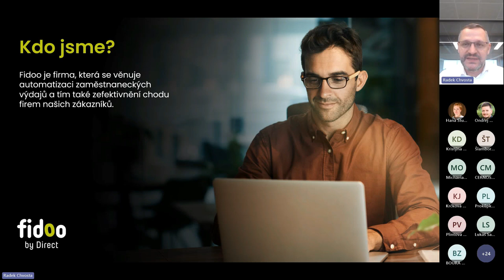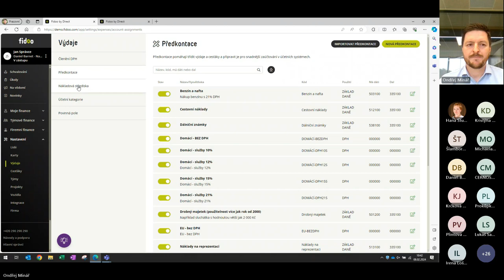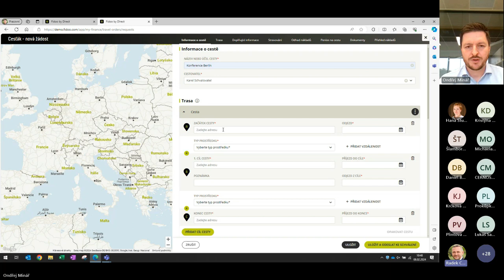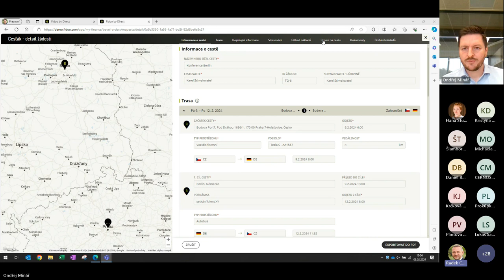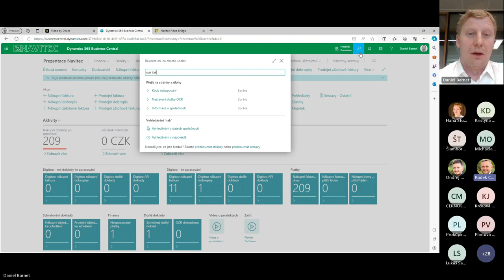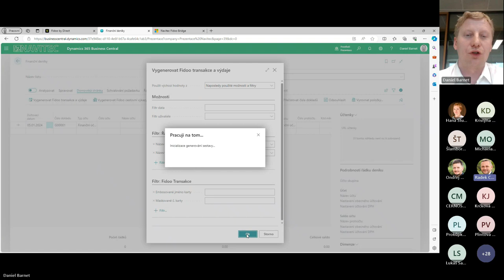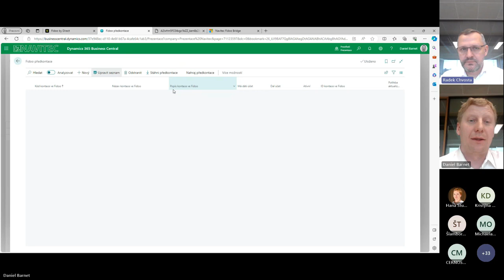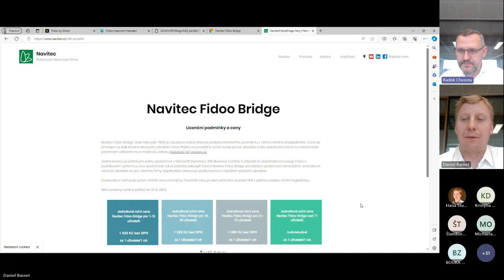Workshop: Ovládněte správu firemních výdajů díky MS Dynamics 365 Business Central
Co se dozvíte ze záznamu? 💡

✅ Získáte exkluzivní pohled na to, jak dosáhnout kompletní automatizace zaměstnaneckých výdajů.
✅ Jednoduché kroky pro přenos dokladů do účetního systému pomocí API.
✅ Způsoby, jak ušetřit drahocenný čas vašeho finančního týmu i účetní.
✅ Napojení Fidoo Expense Management na MS Dynamics 365 Business Central – od prvního kroku až po osvědčené tipy přímo z praxe.